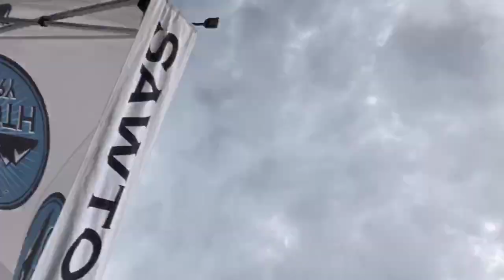Another Awesome Video Featuring Standard Poodles in Sun Valley Idaho